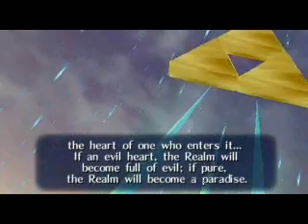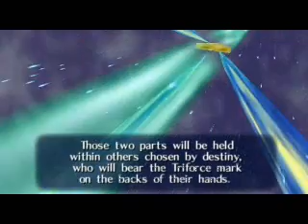Let's Play Zelda Ocarina Of Time Part 86: Power Of Light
Let's Play Zelda Ocarina Of Time Part 86: meeting someone very familiar at the temple of time and also getting all 100 GOLD SKULLTULAS!!! :D